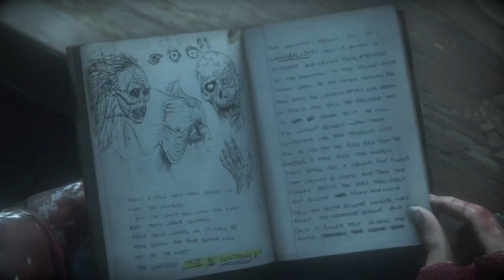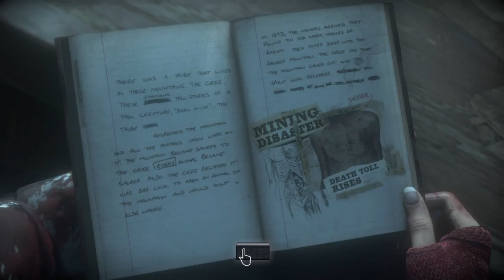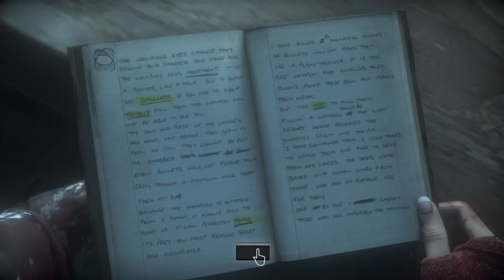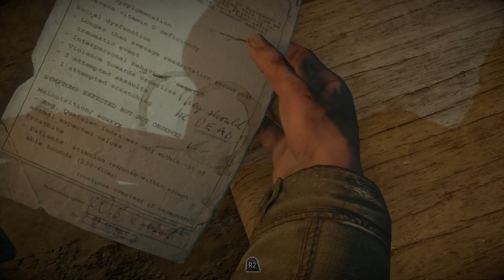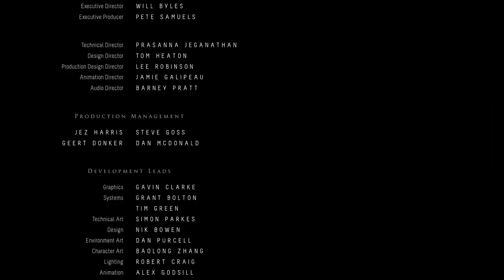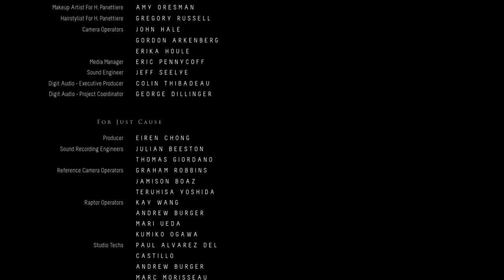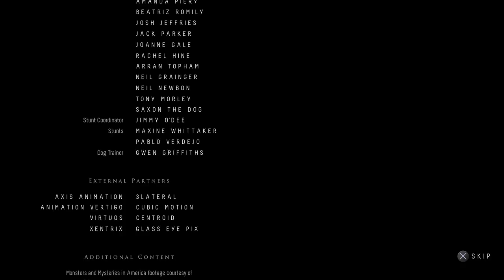The butterfly effect pt5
HEAR MY MIGHTY ROAR!!! mew~